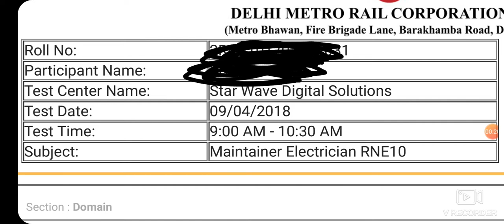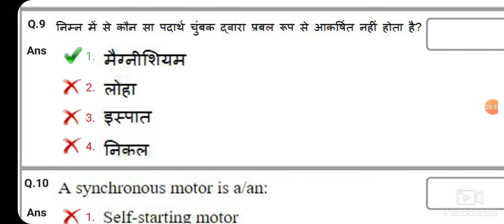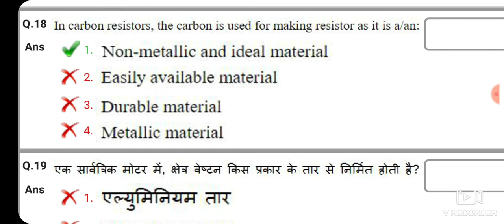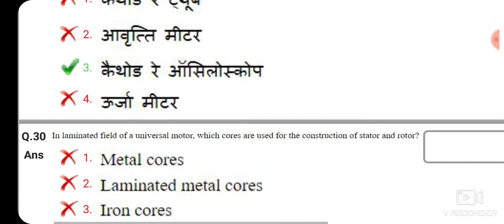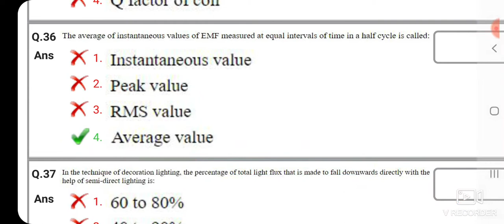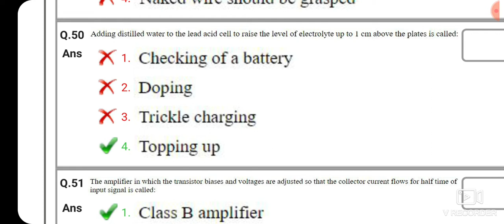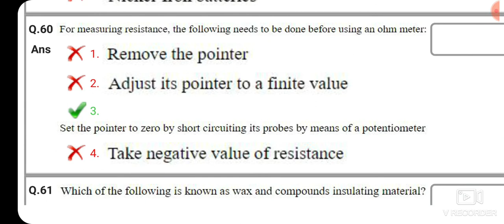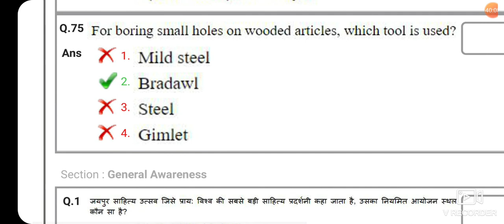DMRC previous year paper detail solutions in hindi paper se pahale jarur dekhe.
This video also useful for all ELECTRICIAN exam like DMRC lmrc isro drdo biharpcl rajasthan vidut ordinance factory railway..
Etc.